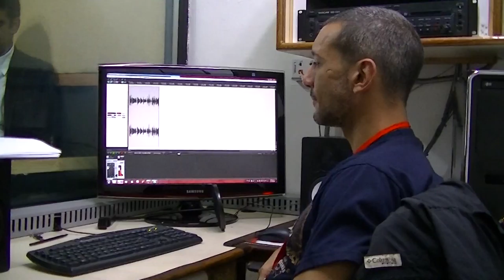GERENCIA 360 00019